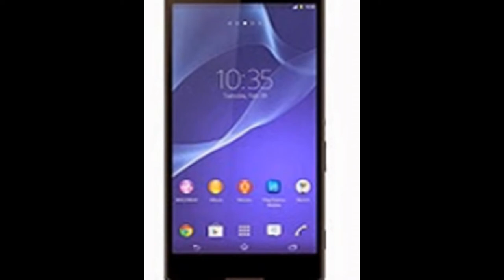Sony X-Peria E1 Boasts